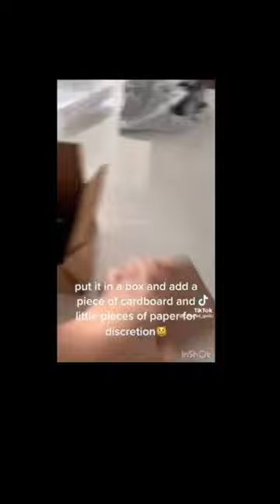Secret Binders For Kids?